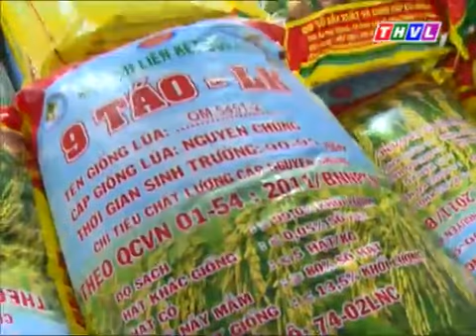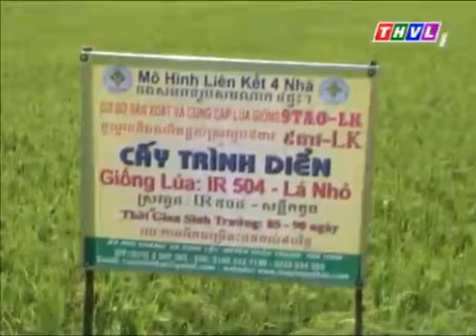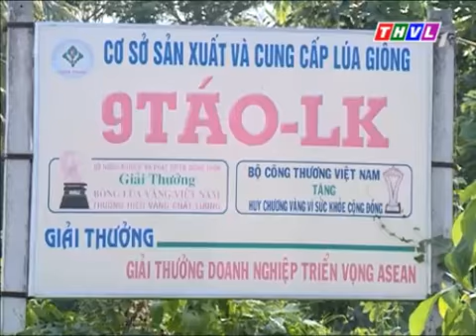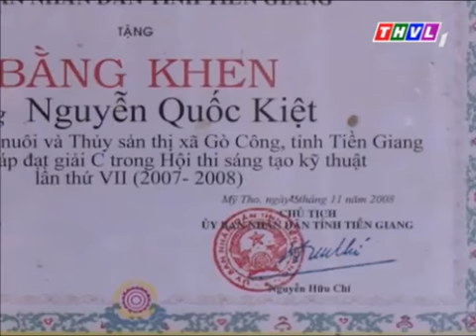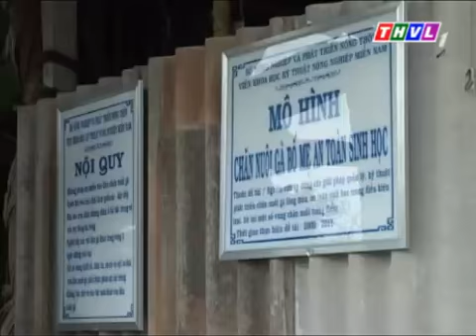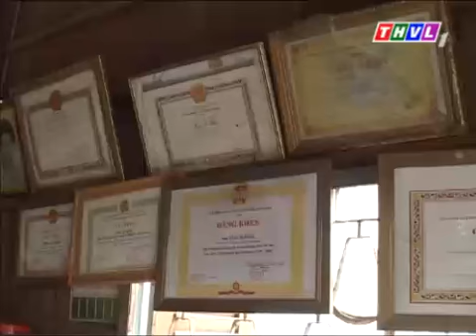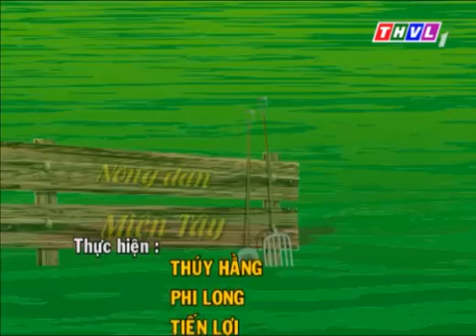NÔNG DÂN MIỀN TÂY - Kỳ 25 : Xây dựng nền nông nghiệp mới I THVL1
chuong trinh 15 phút phát soong trên THVL luc 20h thú 5 hàng tuần trên THVL1 Và THVL 2

hay goi 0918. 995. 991 de duoc tu van tham gia chuong trinh